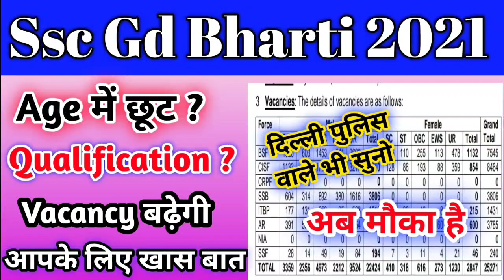SSC GD Constable Vacancy 2021 Notification | SSC GD Syllabus | SSC GD Exam Pattern | Rbedutricks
Cover topics:-
1. SSC GD Vacancy Age Limit 2021
2. ssc gd latest news Today
3. ssc gd new notice 2021
4. ssc gd form kaise bharen
5. how to apply ssc gd form 2021
6. ssc gd age limit
7. ssc gd bharti form kaise bharna hai
8. ssc gd latest Update today
9. ssc gd new syllabus 2021-22
10 . ssc gd tyari kaise karen
11. ssc gd selection Process

SSC GD Vacancy Apply 2021
Selection Process SSC GD Vacancy 2021 SSC GD Vacancy Notice
ssc gd recruitment update
SSC GD Vacancy Notification 2021-22
SSC GD bharti update
SSC GD Vacancy Height
 SSC GD Vacancy Age Limit
ssc gd bharti Notification
SSC GD Vacancy Update
Online Apply Form Date SSC GD 2021
SSC GD Recruitment 2021
SSC GD Vacancy Online Apply